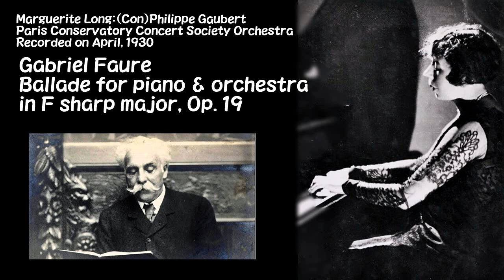フォーレ:ピアノと管弦楽のためのバラード 嬰ヘ長調 作品19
(P)マルグリット・ロン フィリップ・ゴーベール指揮 パリ音楽院管弦楽団 1930年4月録音